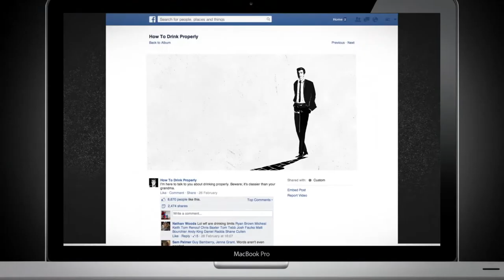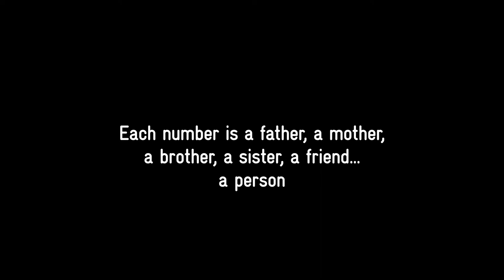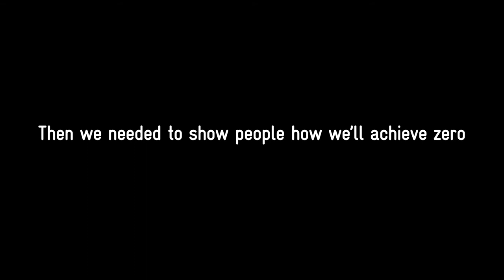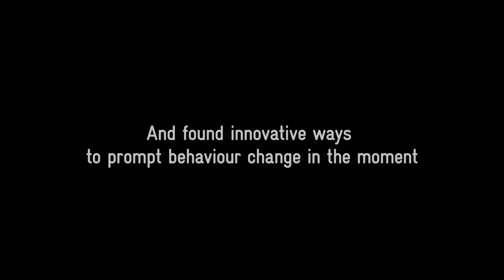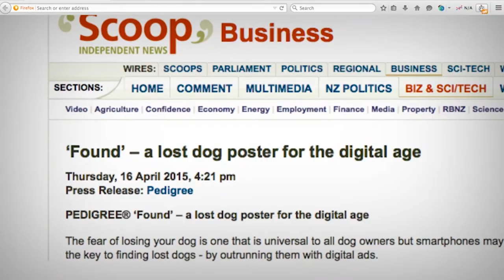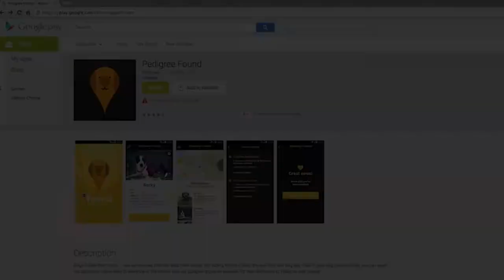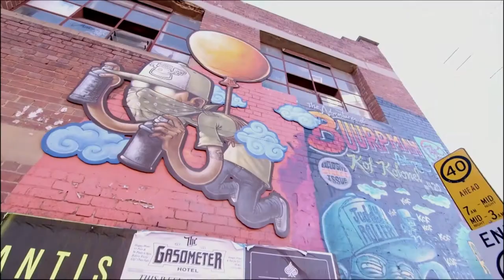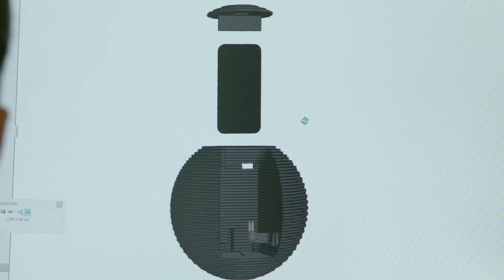Clemenger BBDO Panel: How is Creativity Driving Innovation in Australia? // Pause Fest 2016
Business Day // Pause Fest 2016

The explosion of new tools and technologies is giving us unprecedented ability to take creativity from abstract ideas to scalable, purpose-built reality. More than that, though, we’re just beginning to realise the potential for creativity to impact and reinvent practically every aspect of brand and business - opening up new products, services and experiences along the way.

Featuring: Debbie Laing - Mars NZ, John Scott - Drinkwise, Michael Hauser - Visit Victoria, Sam Cockfield - TAC and Gavin Becker - Clemenger BBDO.

Pause Fest is the premier creative tech conference for Asia Pacific. A catalyst for innovation, a uniter of industries, a platform for the future. Pause Fest stands for the content you can’t Google.